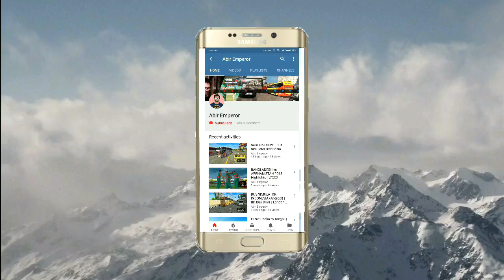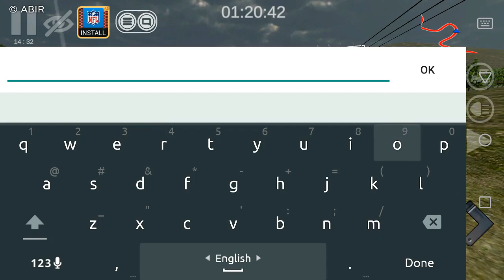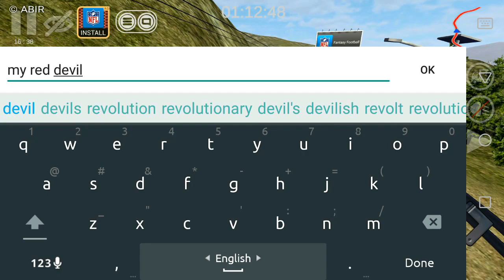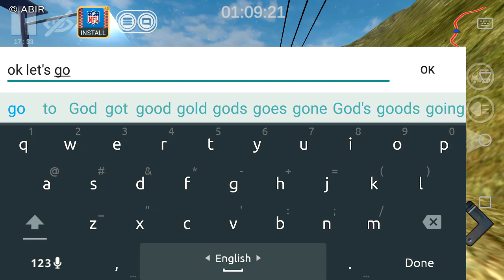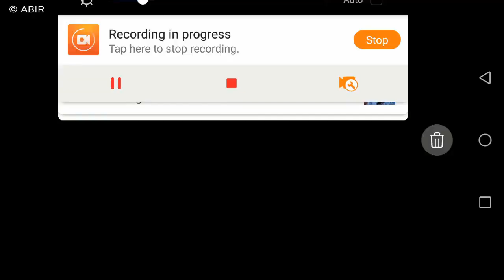BUS DRIVE MULTIPLAYER (Full Trip) | Bangladeshi Buses | Bus Simulator Indonesia Android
It's a trip with Bangladeshi Buses in Bus Simulator Indonesia game!
Really every players here did their best to make it realistic. They drived well...
I love this game & I love my drivers team... :)

Please SUBSRIBE for more updates!
Thnak you.. Enjoy.